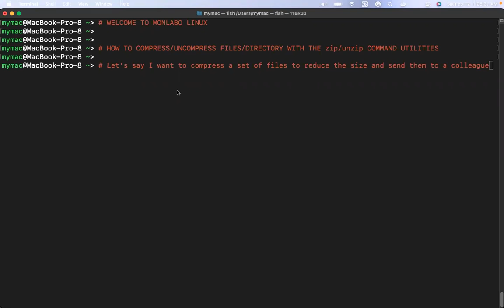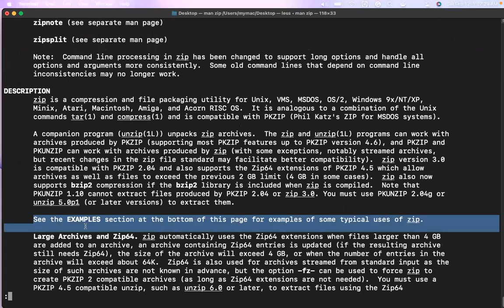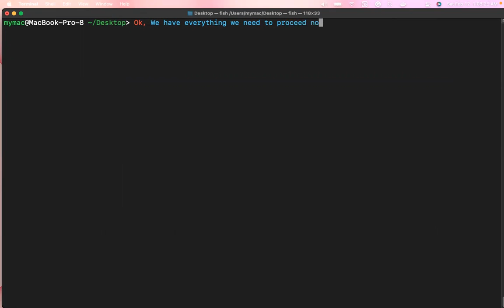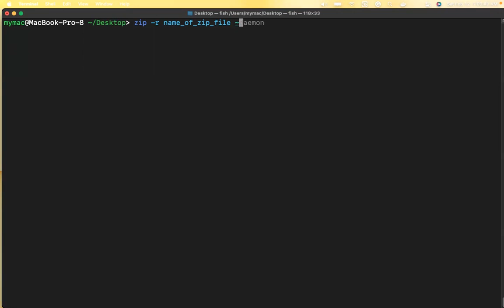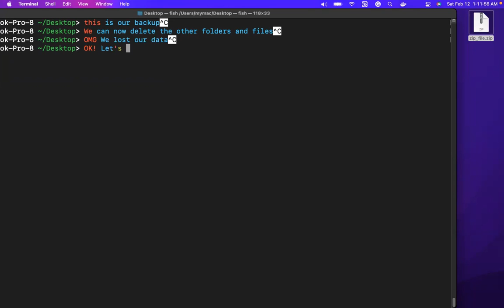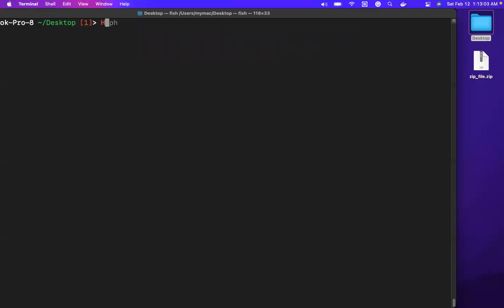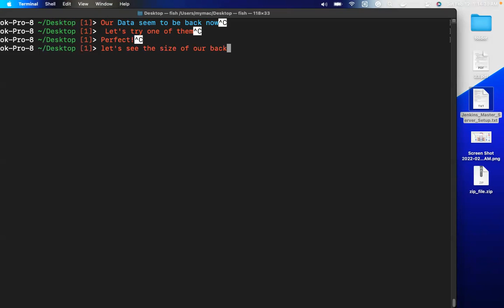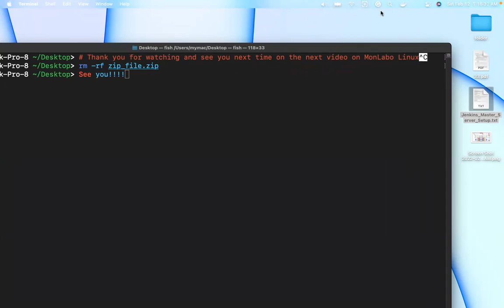Zip/Unzip or Compress/Uncompress Files & Directories From MacOS and Linux OS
Sending files over the internet is never easy. This is due to the fact that their original size must be big and the processing time is high. Luckily We have these zip and unzip CLI programs that help us to reduce the size of our folders and files before we can send them to someone else across the world.
This video touches bases on how to use them at a basic level.
Happy Learning!

The background sound is from